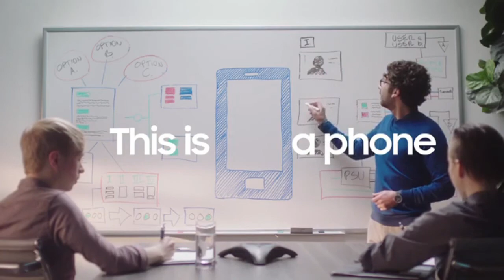Samsung Galaxy S8 - Pre order now TV Commercial 2017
Samsung Galaxy S8 - Pre order now Australian TV Commercial 2017.

Not just a new smart phone, a new kind of smart phone.